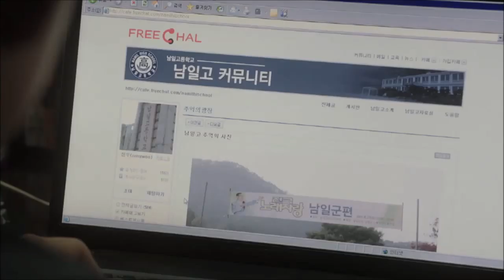Puberty Medley OST-사춘기 메들리 OST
Adolescence Medley
: Medley of Youth / Puberty Medley / Teen Medley
Medley of Youth / Puberty Medley / Teen MedleyMedley of Youth / Puberty Medley / Teen MedleyMedley of Youth / Puberty Medley / Teen Medley